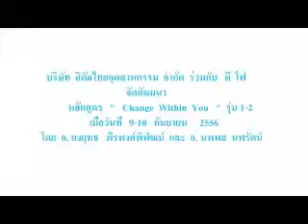Italthai Industrial Co., Ltd. and D 4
Training  Course  "   Change  Within  You  "   Module  1-2
On  September  9 - 10,  2013